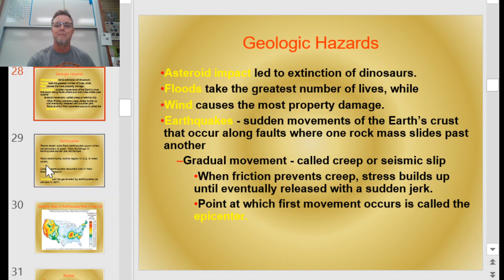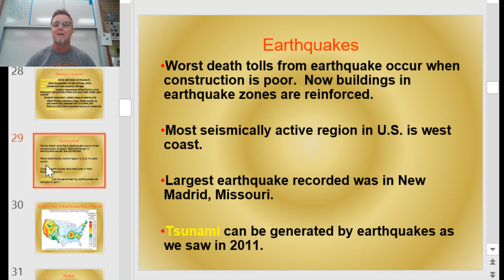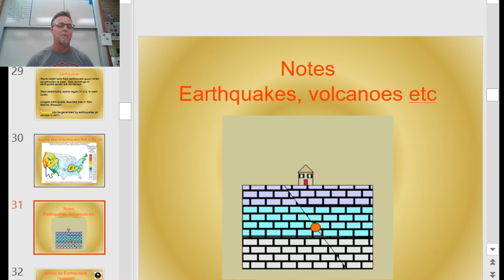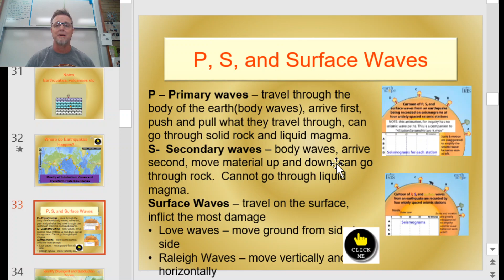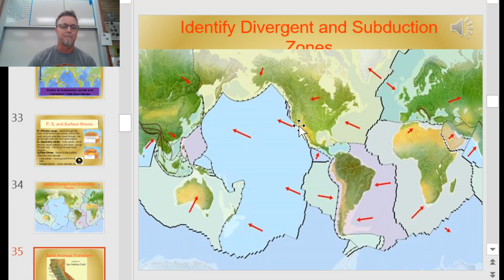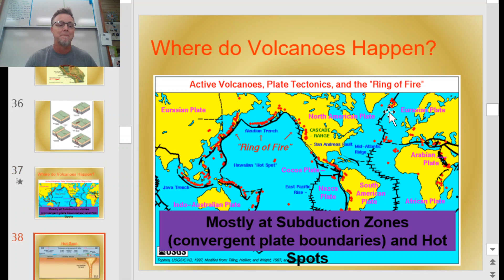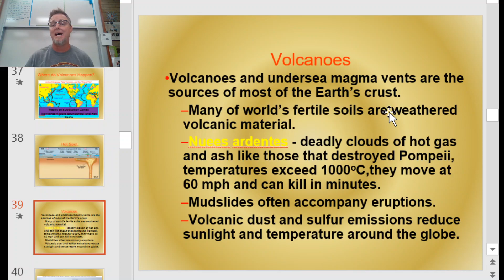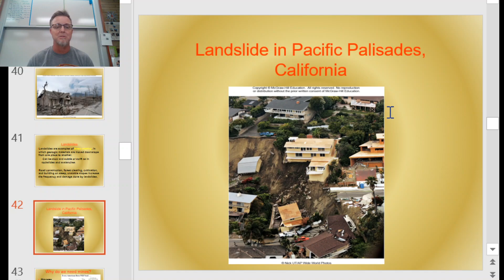CW APES CH 9 Earth Systems Part 2 Geologic Hazards